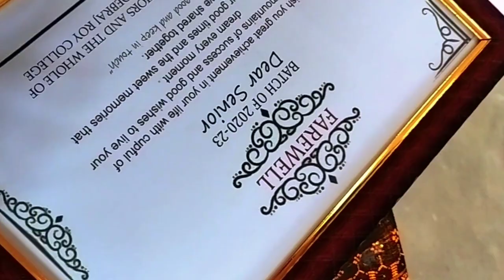Vlog 2||Farewell 2K23||Department of Botany||Debraj Roy College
Farewell to seniors||Department of Botany||Debraj Roy College||2023